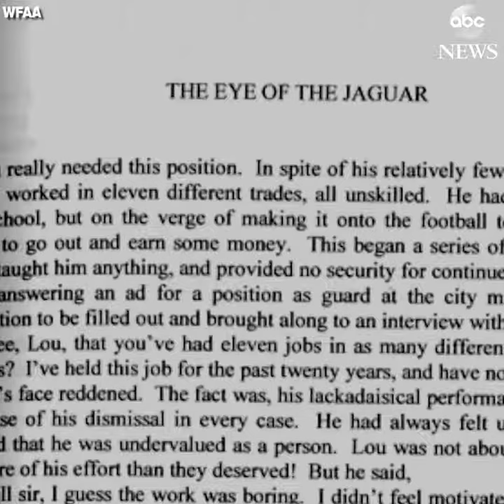Stolen painting worth an estimated $165 million recovered more than 30 years after it went missing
LOST AND FOUND: Stolen painting worth an estimated $165 million recovered more than 30 years after it went missing
A painting appraised at $165 million is back where it belongs after it was stolen from the University of Arizona Museum Of Art more than 30 years ago in a theft that is still a mystery to investigators, according to ABC affiliate WFAA.

“If this painting could talk, she would have a magnificent story to tell us,” University of Arizona Police Chief Brian Seastone told WFAA.

It’s a tale that starts with a Willem de Kooning oil on canvas original called "Woman Ochre." The painting hung proudly at the university for more than 20 years before it was stolen in 1985.

According to WFAA, a couple somehow talked their way into the museum before it was open for the day. The woman distracted the museum security guard while the man walked upstairs and used a blade to cut the painting from its frame.

It is believed that the painting was rolled up and tucked under one of the thieves’ coats, according to WFAA. There were no surveillance cameras at the museum at the time.

“It was a very traumatic event for the institution and the people that lived through it,” Meg Hagyard, UAMA interim director, told WFAA.

Where did the painting go?

“If you look at art across the country, the world, that’s been stolen, there’s a couple reasons it gets found,” Seastone told WFAA. “Either somebody dies and someone comes across it, it gets sold, or someone brings some information forward. One of the three happened.”

After Rita and Jerome “Jerry” Alter passed away in Cliff, New Mexico, their nephew Ron Roseman executed their estate. That included selling their art to an antique dealer for $2,000.

Among that art collection was a painting the Alters kept tucked away behind their bedroom door: the de Kooning original.

Once it was put on display, customers at Manzanita Ridge Antiques in Silver City, New Mexico, started recognizing the painting almost immediately, according to WFAA. By the time a third customer asked about it, the shop co-owner knew the painting needed to be kept under lock and key.

“We were afraid someone would bash it or flick paint off it so that’s when we decided we would pick it up and stick it somewhere safe,” David Van Auker, the antique shop co-owner, told WFAA, “and the only door we had in the store that locked was the bathroom door. So, we kind of slipped it in next to the toilet and locked the door.”

Van Auker searched the internet and found a 2015 article in USA Today about a stolen painting that looked a lot like the painting in his shop, so he called the University of Arizona’s museum.